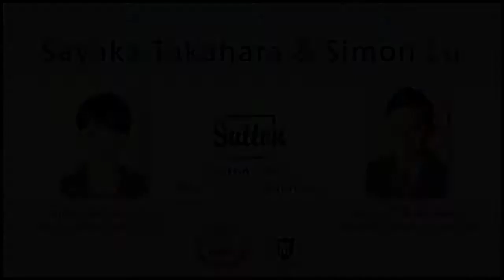#9 7184 Stride Ave,Burnaby - Real Estate Virtual Tour - Simon Lu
Looking for a move in ready, FULLY RENOVATED home in a CENTRAL LOCATION? This FAMILY ORIENTED complex is well managed & offers all the convenience of the city at your doorstep. Walk to the nearby shops, take a short stroll to Taylor Park or Byrne Creek for a picnic or stroll or enjoy the recreation in this popular neighborhood such as pool, library & shopping. Spread out over 3 levels, this comfortable home offers bright, SPACIOUS rooms w/large windows, bay window in living rm, in suite laundry, secure parking & storage, cozy F/P, & large fenced South facing patio w/PRIVATE YARD & GARDEN. Upgrades incl new kitchen & bathrooms, flooring, paint, roof (2006). Come & see your future home today. OPEN HOUSE, April 8/9, 2-4pm.

Bedrooms: 3
Bathrooms: 2
SqFt: 1112